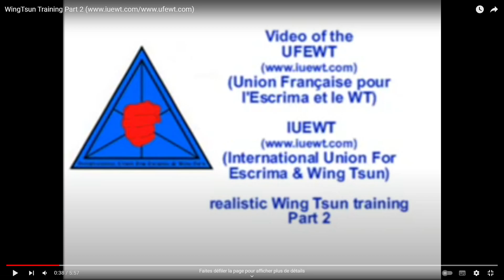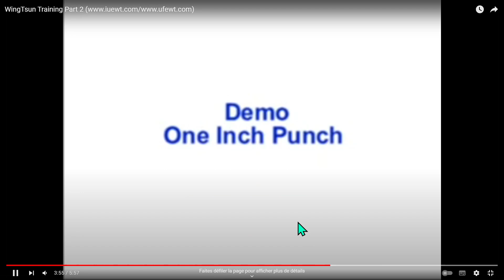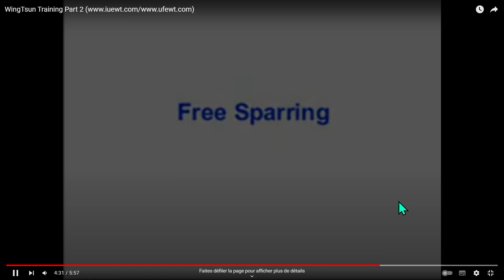Séquence commentée #25 : Wing Chun (Bullshido)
Analyse technico-tactique : explications et conseils.